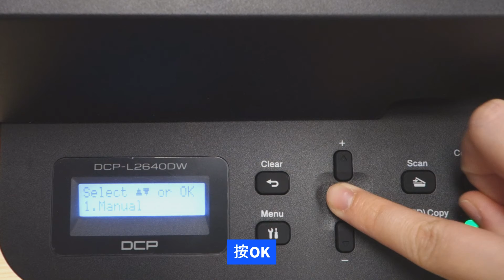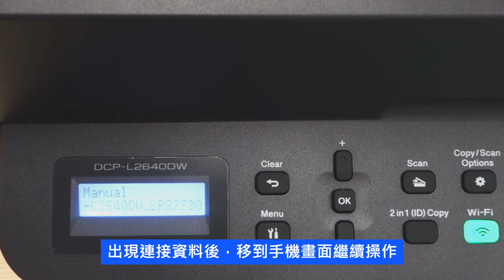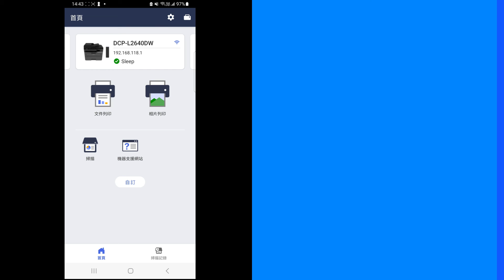Brother 設置Wi-Fi Direct教學 Wi-Fi Direct Connection ( 2行 (16位字元屏幕) 16 characters x 2 lines)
Wi-Fi Direct 是由 Wi-Fi Alliance® 開發的其中一種無線設置方式。這種方法可讓您在 Brother 機器與行動裝置 (如 Android™ 裝置、Windows 裝置、iPhone、iPod touch 或 iPad) 之間設置一個加密的無線網路，不需要使用存取點。

Wi-Fi Direct is one of the wireless configuration methods developed by the Wi-Fi Alliance®. It allows you to configure a secured wireless network between your Brother machine and a mobile device, such as an Android™ device, Windows device, iPhone, iPod touch, or iPad, without using an access point.